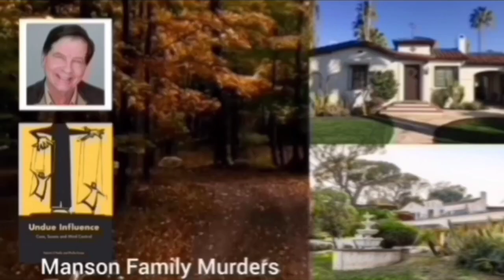Lorena Wiebes Wins | 2023 Tour de France Femmes | Stage 3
Lorena Wiebes wins. Julie Van de Velde caught in last 300m after solo 59.2km  breakaway.

Lorena Wiebes was quoted saying "."
Classification

Music
1.
2. Splice app (GoPro)
Upcoming events
Tread Worn Journeys 體育頻道
فقي قناة الرحلات البالية الرياضية
ट्रेड वॉर्न जर्नी स्पोर्ट्स चैनल
Banda de rodadura gastada Journeys Sports Channel
Tread Worn Journeys Chaîne sportive
ট্রেড ওয়ার্ন জার্নিস্ স্পোর্টস চ্যানেল
Спортивный канал Tread Worn Journeys